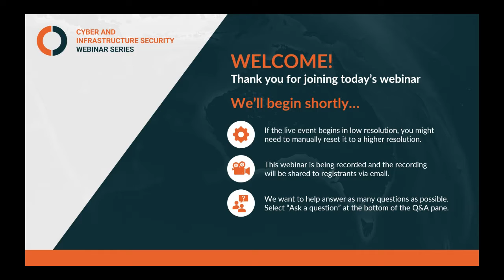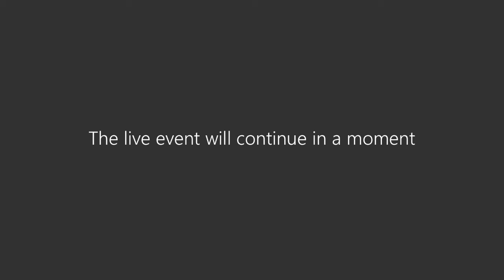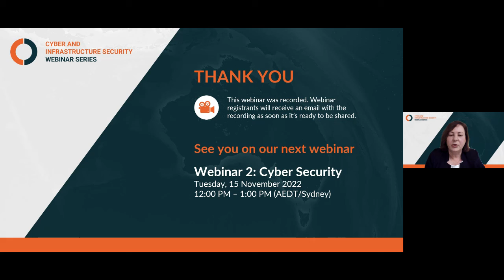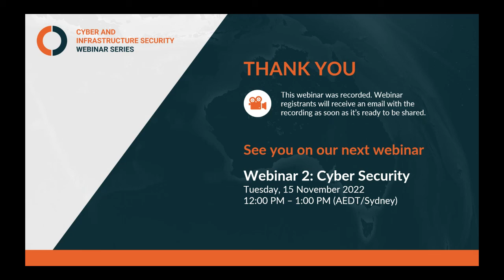Introduction to Risk Management | Webinar Series: Security & Resilience for Critical Infrastructure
In this important scene-setter, Hamish Hansford, head of Australia’s Cyber and Infrastructure Security Centre (CISC) at the Department of Home Affairs, will provide an overview of the role and function of the CISC; recent legislative changes in the critical infrastructure space - focusing on the ‘why’, ‘what’ and ‘how’; discuss how public/private partnerships can lower risk; and underline some of the strategies that can be put in place to support the security of your organisation.

HAMISH HANSFORD
Group Manager and Head of the Cyber and Infrastructure Security Centre, Department of Home Affairs

LEANNE CLOSE APM
Former Deputy Commissioner, Australian Federal Police (AFP)

Five-Part Webinar Series: Security and resilience for critical infrastructure. Is your organisation secure?

Both Government and industry have myriad risks to consider – cyberattack and hacking, natural hazards, climate change, espionage and sabotage, terrorism, foreign interference, criminal activity, and ‘trusted insider’ threats – so how can the public and private sectors best work together to understand and mitigate them?

This series of webinars will discuss the full range of risks faced by Australian entities in the 21st century – and speak to the ways in which Government is working with industry to build national resilience and support our shared prosperity.

Join us for this comprehensive five-part series that will introduce a range of important topics and speakers, culminating in an inaugural Cyber and Infrastructure Security Conference in early 2023.

The webinars are free to attend and will be useful for any staff member of an organisation – not just those in roles managing risk and security day-to-day.